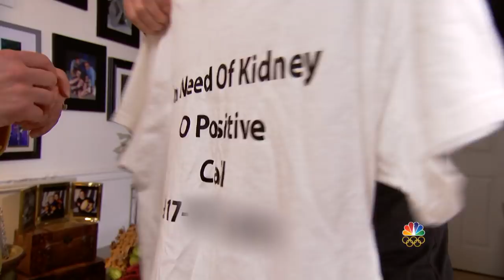Meet Dad Whose T-Shirt Said ‘In Need Of Kidney,’ & The Stranger Who Donated His | Megyn Kelly TODAY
Battling chronic kidney failure, father of five Robert Leibowitz visited Disney World wearing a T-shirt that said “In need of a kidney.” Now he joins Megyn Kelly TODAY along Richie Sully, the total stranger who saw Leibowitz’s T-shirt in a photo posted online – and responded by donating his kidney.